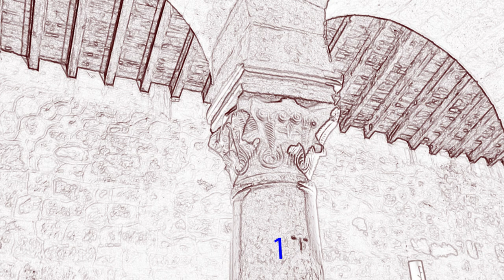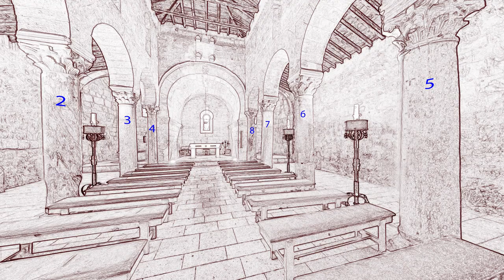Basílica de San Juan, vista de la Nave Central, Entrada, sepia. Baños de Cerrato, Palencia (España)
Vista desde la Nave Central, Entrada, en dibujo sepia, de la Basílica de San Juan de Baños, una joya del arte visigodo, del año 661 dC.

Con la numeración de las columnas para referencias en el blog

Más información

Fotos antiguas y la Restauración de Manuel Aníbal Álvarez

Torqueo es una asociación cultural sin ánimo de lucro.